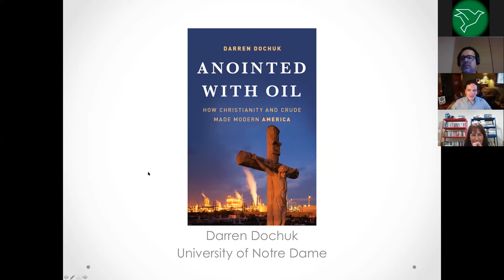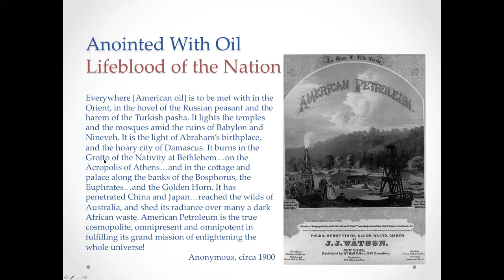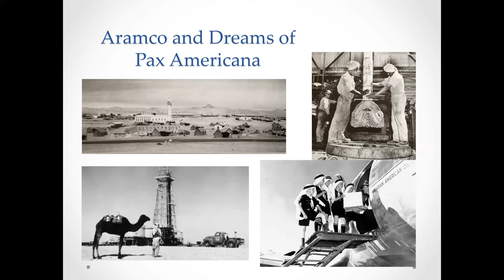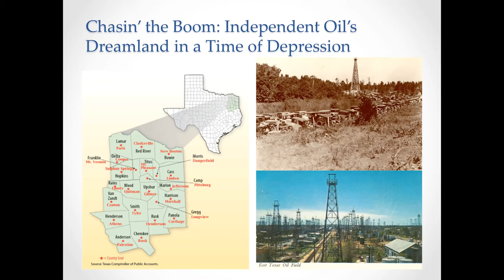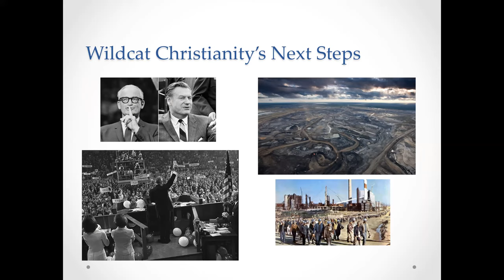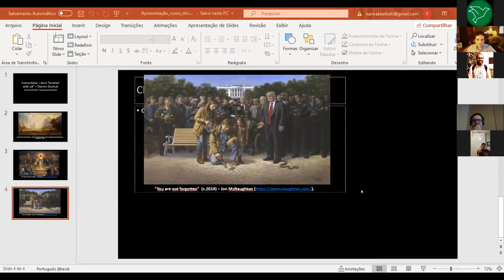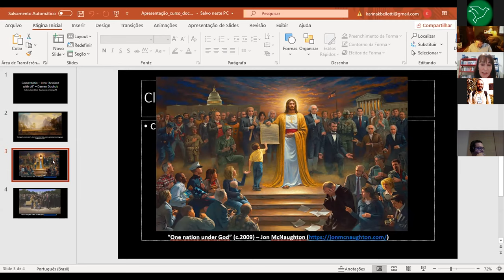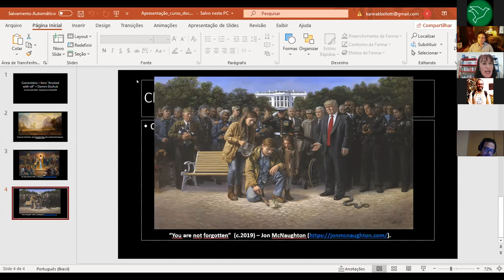Darren Dochuk e Karina Bellotti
Conversa com o autor de Anointed with Oil: How Christianity and Crude Made Modern America, Dr. Darren Dockuk (University of Notre Dame), em 30 de julho de 2020. Tradução de Juliana Duarte. Comentários da Dra. Karina Bellotti (UFPR)

Curso Religião, corporações e conservadorismos - coordenação do Dr. Alexandre Brasil e do Dr. Lyndon Santos

Organização: Djanira Instituto de Pesquisa e Ensino
Apoio: Paz e Esperança